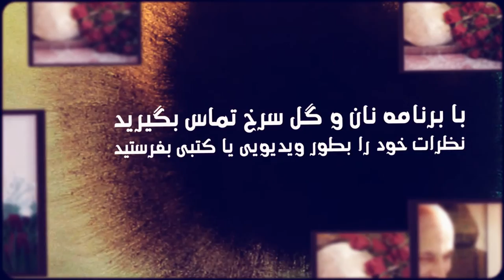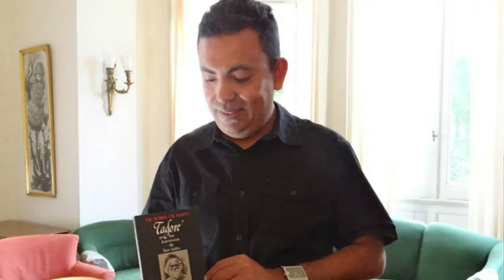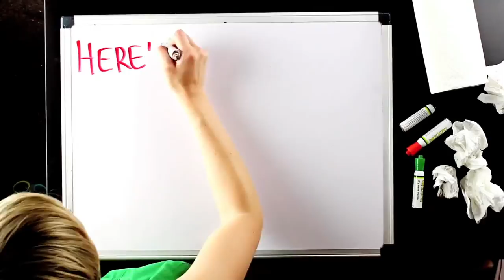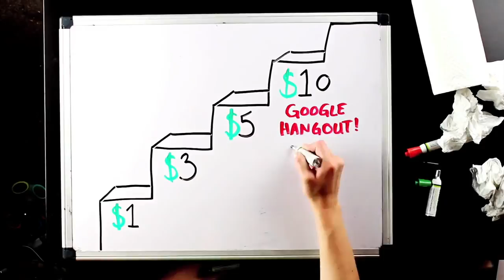موفقيت سيريزا در يونان؛ برنامه نان و گل سرخ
براى کمک مالى هفتگى به برنامه به اين سايت رجوع کنيد

موفقيت سيريزا در يونان
برنامه نان و گل سرخ
۴ مارس ۲۰۱۵ با فريبرز پويا و مريم نمازى
مصاحبه با جيمز بلادورت؛ سردبير نشريه چپ
پيروزي حزب سريزا در يونان در مخالفت با سياست رياضت اقتصادي، سياستي كه نتيجه ان بوجود آوردن فلاكت وسيع اجتماعي از جمله بيكاري بيش از ٢٦٪ بود. كمك هاي مالي بانك جهاني ، اتحاديه اروپا و صندوق مركزي اروپا به بانكهاي يونان تنها به شرط اجراي سياست خشن رياضت اقتصادي و تحميل ان به جامعه يونان مورد موافقت قرار گرفته بود.
اخبار تکاندهنده: کشتن آويجيت راى در بنگلادش
فتواى اخمقانه: از عربستان سعودى و "ثابت" شدن اينکه زمين نمى چرخد!
اخبار خوب: تطاهراتها در دفاع از حقوق زن از سوى مردان با دامن کوتاه در ترکيه
کارگردان: رضا مرادى
مترجم: خسرو قريب